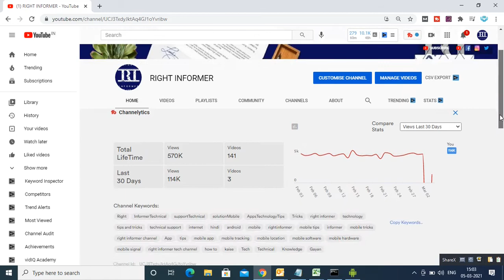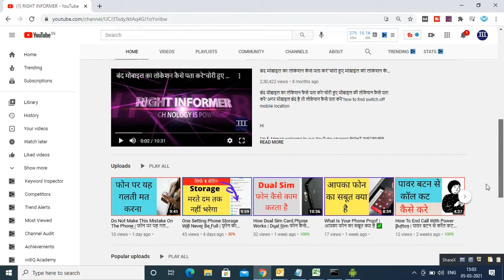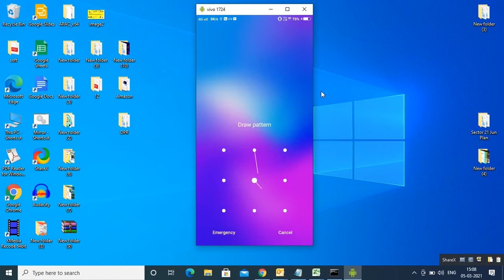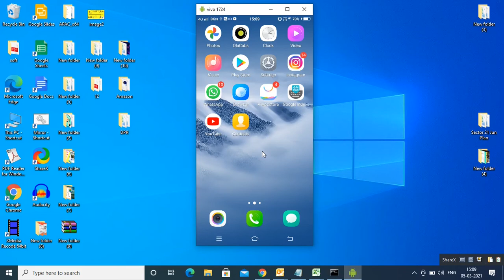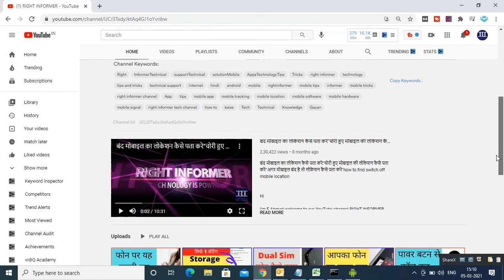How To Turn On Off Mobile | बंद मोबाइल को कैसे ON करे ✅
Hello dosto swagat hai aap ka hamare right informer channel me

Today in this video i will explain How to turn on off mobile and How to turn on mobile when it is turned off

Aur बंद मोबाइल को कैसे  ON करे  ya मोबाइल बंद हो जाये तो कैसे चालू करे

Kyun ki jab aap ka mobile band ho jata hai to power button kaam nahi karta hai

Aur mobile on nahi hota hai

Agar aap ka android smartphone band ho gya hai aur wah chalu nahi ho raha

to es video me main jo aap ko trika batane wala hun

What to do if your Android phone won't turn on

So this is very important video for you How to turn on off mobile

And how to fix a phone that does not turn on

Because in this video i will explain how to turn on your off mobile phone

Kyun ki bahut sare log ka phone jab band ho jata hai

to unko pata nahi hota hai kaise usko on kare

And my phone does not turn on

Esliye es video me main aap ko puri jankari diya hai band mobile ko kaise on kare

Aur band mobile kaise chalu kare

So this is important video for you how to turn on your mobile when it is off

Because if you are using android phone then you should know the feature of android phone

Kyun ki bahut se log es feature ke bare me nahi jante hai

jab phone band ho jaye to kaise on kare and what to do when mobile power button not working

Es video me puri jankari diya hai

Jab mobile band ho jaye to kya kare

Agar aap ko es feature ke bare me malum nahi hai to puri video ko dekhe

So don't miss How to turn on off mobile but watch complete video for knowledge

 1 How to turn on mobile when it is turned off

 2 What to do if your Android phone won't turn on

 3 how to fix a phone that does not turn on